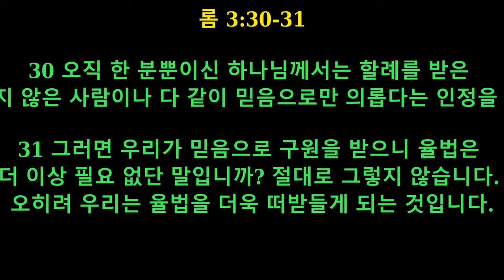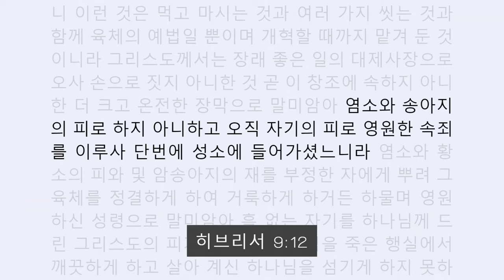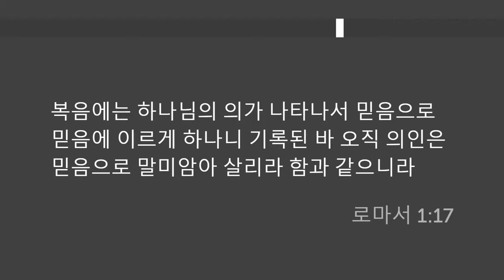하나님의졍 을 받으려면"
.2021 년 3 왈 14"

"하나님의 인정을 받으려면"
(로마서 3:21-31)

21 그러나 지금은 율법과 관계없이 [a]하나님에게 의롭다는 인정을 받을 수 있는 길이 열렸습니다. 그것은 율법과 예언자들에 의해서 증거된 것입니다.

22 예수 그리스도를 믿는 사람이면 누구나 차별 없이 하나님에게 의롭다는 인정을 받습니다.

23 모든 사람이 죄를 지어 하나님의 영광스러운 표준에 미치지 못하였으나

24 예수 그리스도께서 마련하신 구원의 길을 통해 하나님의 은혜로 값 없이 의롭다는 인정을 받게 되었습니다.

25 하나님께서는 그리스도 예수님의 피를 죄에서 구원하는 제물로 삼으시고 누구든지 그분을 믿으면 하나님과 화목하게 하셨습니다. 그것은 하나님께서 지금까지 참으심으로 그냥 지나쳐왔던 과거의 모든 죄를

26 오늘날 그리스도로 말미암아 해결하심으로 자기의 의로우심을 나타내셔서 자기도 의로우시며 예수님을 믿는 사람도 의롭다고 인정하기 위해서입니다.

27 그러므로 우리에게는 자랑할 것이 아무것도 없습니다. 하나님에게 의롭다는 인정을 받는 것이 율법이나 행위로 되는 일입니까? 아닙니다. 오직 믿음으로만 되는 일입니다.

28 그러므로 우리는 사람이 율법을 지켜서가 아니라 믿음으로 의롭게 된다는 결론을 내립니다.

29 하나님은 유대인의 하나님만 되십니까? 아닙니다. 이방인의 하나님도 되십니다.

30 오직 한 분뿐이신 하나님께서는 할례를 받은 사람이나 받지 않은 사람이나 다 같이 믿음으로만 의롭다는 인정을 해 주십니다.

31 그러면 우리가 믿음으로 구원을 받으니 율법은 더 이상 필요 없단 말입니까? 절대로 그렇지 않습니다. 오히려 우리는 율법을 더욱 떠받들게 되는 것입니다.